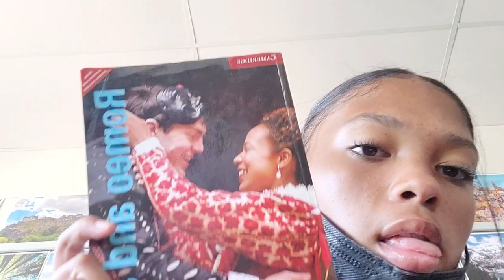MR & MRS STELLENBERG VLOG pt1 |LiaJayy